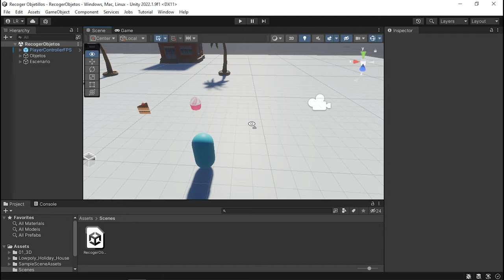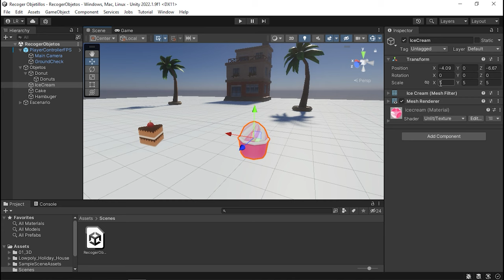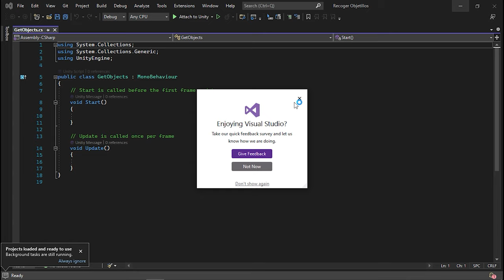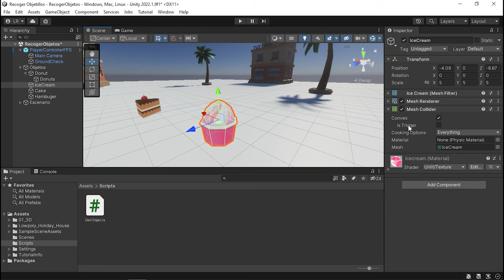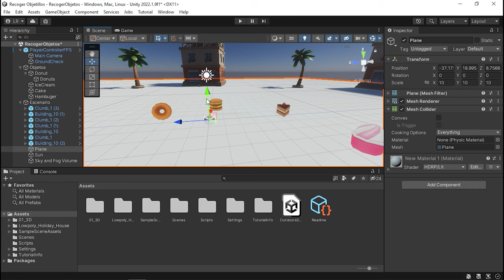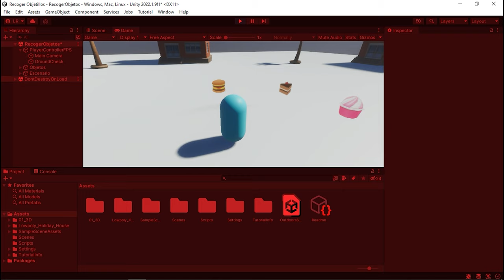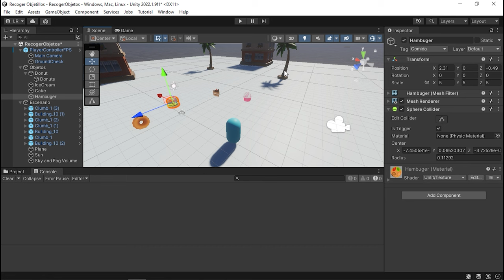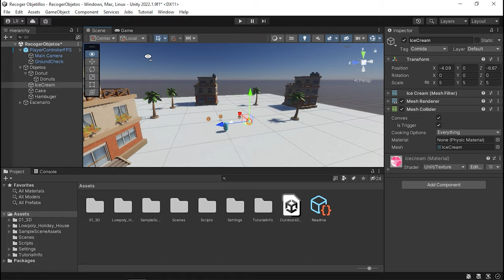Como Recoger ITEMS y Objetos en Unity (OnTriggerEnter) 🤚🍩🍰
Hoy veremos algo super útil en Unity, como poder recoger y coleccionar Objetos-Items para nuestro videojuego y así aumentar la vida, guardarlos en el inventario o lo que haga falta :D

Gráfica: RTX 3070Ti MSI
Ram: Vengeanze RGB PRO SL 32GB
Procesador: Ryzen 7 5800X
Disco duro 1: 1TB WD_Black SN850 NVMe SSD
Placa base: MSI B550 Gaming Plus
Fuente: Forgeon Bolt PSU 750W 80 Plus Gold Full Modular
Torre: Forgeon Mithril ARGB Cristal Templado USB 3.2 Negra
Ratón🖱: Logitech G502 Hero
Teclado⌨️: Mars Gaming Mk2
Alfombrilla:Newskill atami control